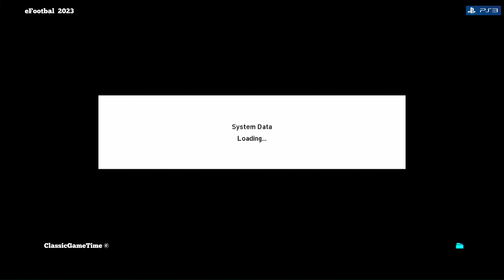eFootball 2023 PS3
eFootball is a football simulation video game developed and published by Konami. It is a free-to-play game after being completely rebranded from the original Pro Evolution Soccer (known as Winning Eleven in Japan) series to the eFootball series.The game's first season, entitled eFootball 2022, was released on 30 September 2021.

Development

On 21 July 2021, Konami released a six-minute video revealing the new game. The announcement revealed that the Pro Evolution Soccer brand had been dropped.

The game was released on PlayStation 4, PlayStation 5, Microsoft Windows, Xbox One, Xbox Series X, Android, and iOS, on 30 September 2021. It was built using Unreal Engine 4 for the first time in the franchise.

Licenses

The game features the following leagues: Italian Serie B, Russian Premier League,French Ligue 1, AFC Champions League, Dutch Eredivisie and Thai League 1.

Licenses

Reception

At launch, eFootball received an "overwhelmingly negative" Steam rating by players, who criticized the "atrocious graphics",lack of content, laggy engine and finicky controls.With 92% negative reviews, it was the worst-rated game on Steam a day after launch.